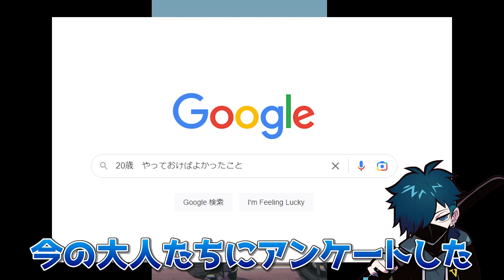彼女のことをリスナーに聞かれ万全の受け入れ態勢を披露するVanilLa【CR 雑談 切り抜き バニラ切り抜き】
▼ 元動画
「短時間雑談の時間」
2022/10/17 mildom

▼ このチャンネルはバニラ様から許可を頂いて運営しております。

▼ 当チャンネルの動画に関するご意見ご要望リクエスト等は、
下記切り抜きchTwitterのDMまでお願い致します。

▼ よくコラボする相手
cptさん　@CR_Cpt
だるまいずごっどさん　@darumaisgod
ありさかさん　@Arisakaaa
ふらんしすこさん　@Francisco_T
ととみっくすさん　@tototmix
nqrseさん　@nq2
天月さん　  @amatsuki_YHch

▼ 使用素材
フリーBGM　DOVA-SYNDROME 様